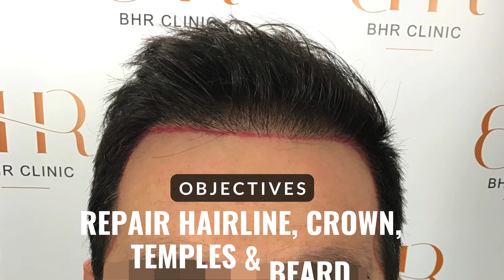Hair Transplant Repair : Hairline, Temples, Crown & Beard All In One Visit. Grew In Amazingly Well!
This patient came to us for a repair. After previous FUE elsewhere, he was left with a pluggy and sparse hairline. His goals were to;-

✅ Repair and refine the hairline and work back through the thinning area.
✅ Strengthen and accentuate the temple points
✅ Re-inforce the crown that was thinning throughout
✅ Add density and design to beard where there were areas of less hair.

Dr.Bisanga and Dr.Kostis were able to address all of the patient's goals and here we see the outcome at 12 months for all areas. All photos have been provided by the patient and sent to us.

The challenges were that the donor had areas of over harvesting and significant scars from the first surgery. We needed careful harvesting to obtain the grafts needed and including finer single hairs for hair line and temple points. Placing among the previous poor work also is more of a challenge than virgin cases but you can see the outcome is with very good density and naturalness.

Beard to beard was then used for the beard transplant.

Patient was advised also to commit to Oral Minoxidil.

The patient is very happy with his outcome.

Follicular Unit  To Hair Breakdown
1s - 1053/1053
2s - 1492/2984
3s - 1328/3984
4s - 145/580
4018/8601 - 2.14 Average, + Beard - 1008 Grafts.